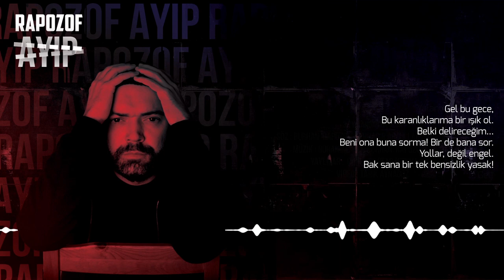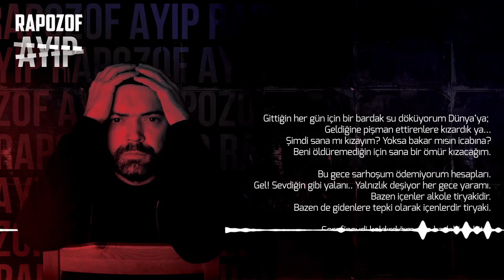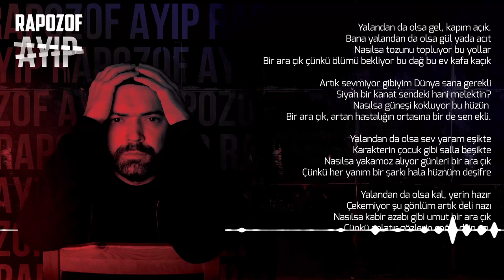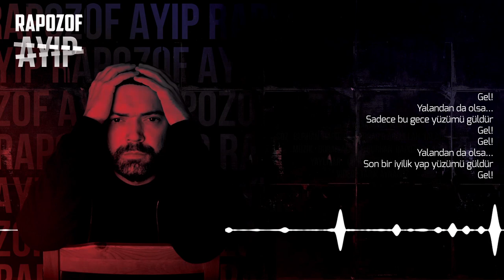Rapozof & Taladro - Yalandan da Olsa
Şarkı Sözleri:
Gel bu gece,
Bu karanlıklarıma bir ışık ol.
Belki delireceğim...
Beni ona buna sorma! Bir de bana sor.
Yollar, değil engel.
Bak sana bir tek bensizlik yasak!

Gel!
Yalandan da olsa…
Sadece bu gece yüzümü güldür
Gel!
Gel!
Yalandan da olsa…
Son bir iyilik yap yüzümü güldür
Gel!

Gittiğin her gün için bir bardak su döküyorum Dünya’ya; Geldiğine pişman ettirenlere kızardık ya…
Şimdi sana mı kızayım? Yoksa bakar mısın icabına?
Beni öldüremediğin için sana bir ömür kızacağım.
Bu gece sarhoşum ödemiyorum hesapları.
Gel! Sevdiğin gibi yalanı.. Yalnızlık deşiyor her gece yaramı.
Bazen içenler alkole tiryakidir.
Bazen de gidenlere tepki olarak içenlerdir tiryaki.
Şerefineydi kaldırdığım son kadehim, bitti.
Öyleyken böyle, değişmesin hiç bir şey, peki!
En garibi de en uzak olmak en yakınken, di mi?
Yoksa bu kaderin mi cilvesi ha? Neyin nesi dedim...
Bu hayat bazen kahpe.
Sahiden sokaktaki köpekler bile senden daha iyiler!
O istemediğin beni artık bana geri ver. Hadi geri ver bana beni.
Bu gece gel yalandan varsın gelsin yarın ecelim.

Gel!
Yalandan da olsa…
Gel!
Gel!
Yalandan da olsa…
Gel!

Taladro

Yalandan da olsa gel, kapım açık.
Bana yalandan da olsa gül yada acıt
Nasılsa tozunu topluyor bu yollar
Bir ara çık çünkü ölümü bekliyor bu dağ bu ev kafa kaçık
Artık sevmiyor gibiyim Dünya sana gerekli
Siyah bir kanat sendeki hani melektin?
Nasılsa güneşi kokluyor bu hüzün
Bir ara çık, artan hastalığın ortasına bir de sen ekli.
Yalandan da olsa sev yaram eşikte
Karakterin çocuk gibi salla beşikte
Nasılsa yakamoz alıyor günleri bir ara çık
Çünkü her yanım bir şarkı hala hüznüm deşifre
Yalandan da olsa kal, yerin hazır
Çekemiyor şu gönlüm artık deli nazı
Nasılsa kabir azabı gibi umut bir ara çık
Çünkü anlatır gözlerin çoğu, dilin azı.

Rapozof

Gel!
Yalandan da olsa…
Gel!
Gel!
Yalandan da olsa…
Gel!